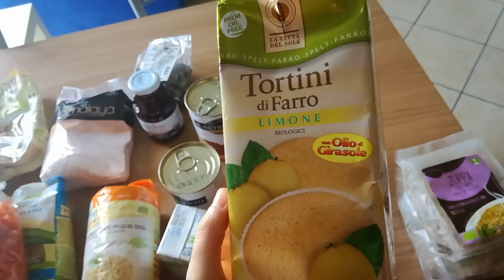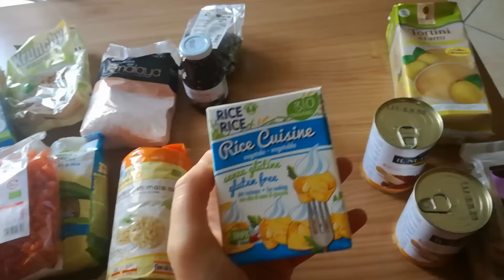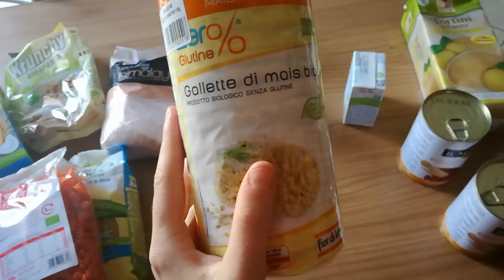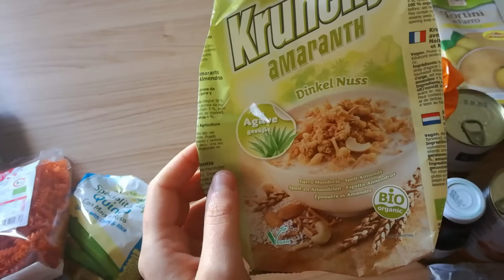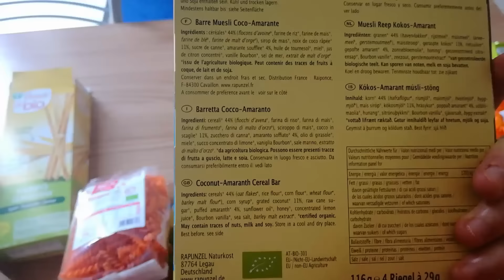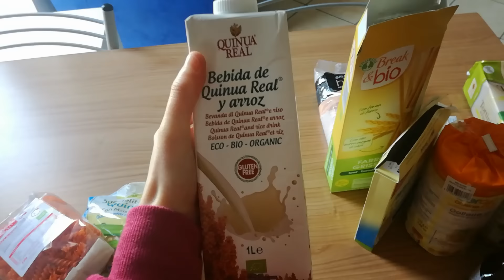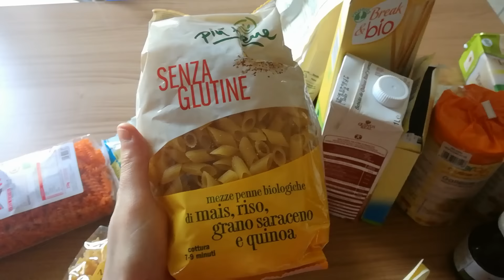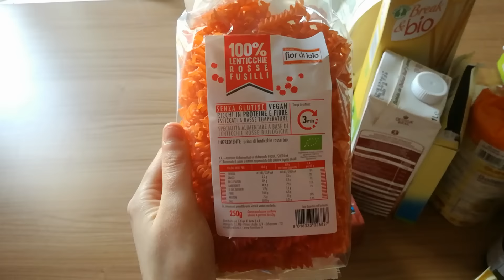❤Spesa alimentare da Sorgente Natura ❤ + ospite speciale 🐾❤